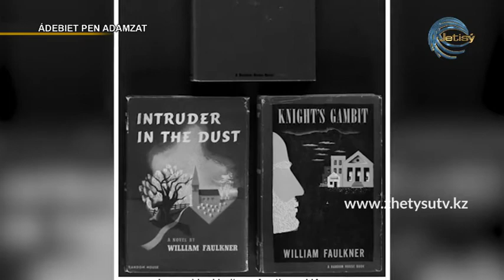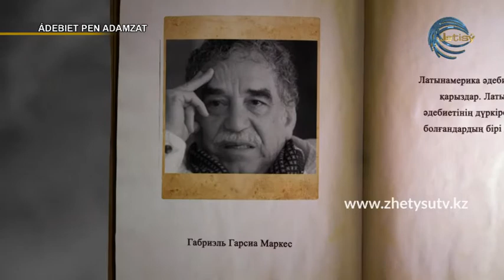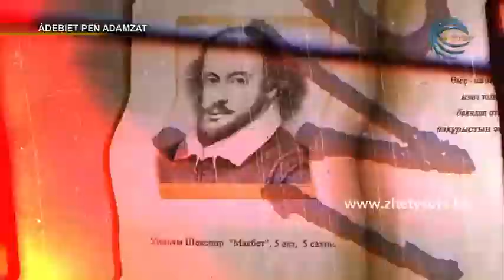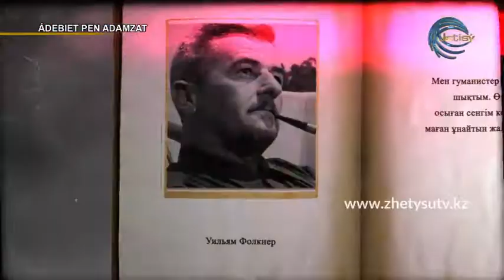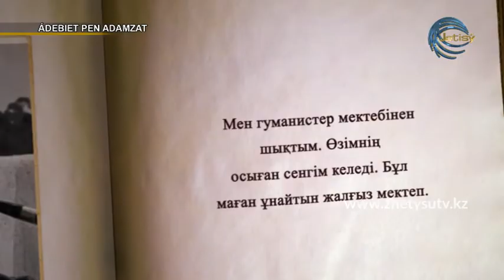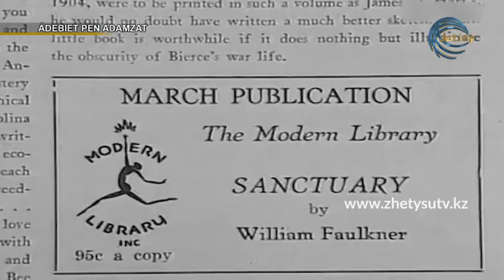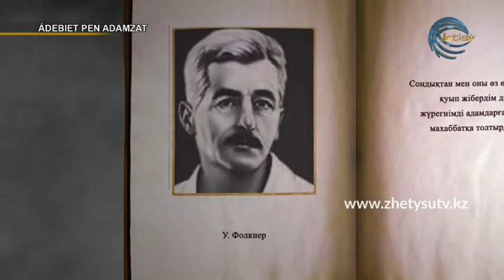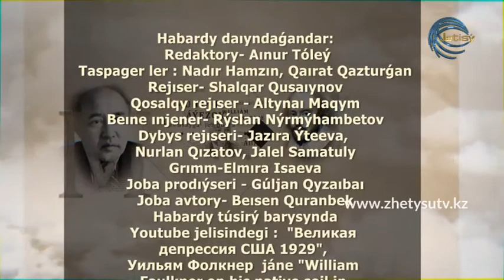Әдебиет пен адамзат - Уильям Фолкнер